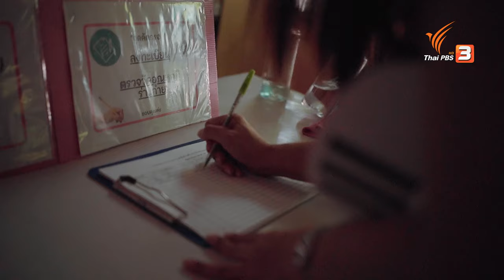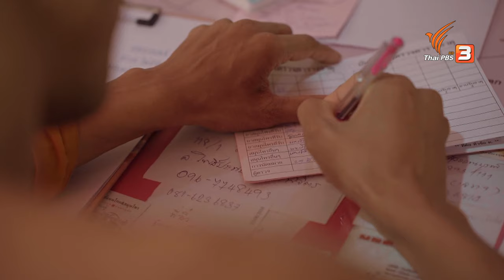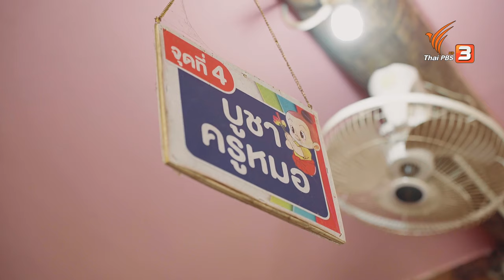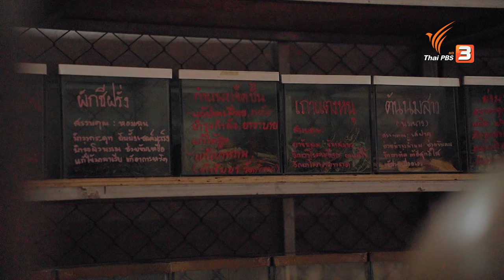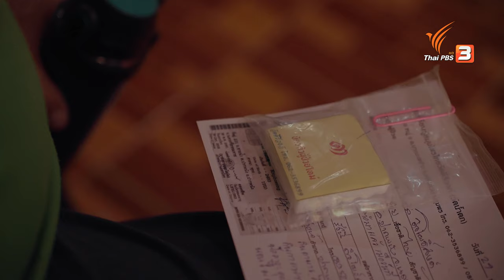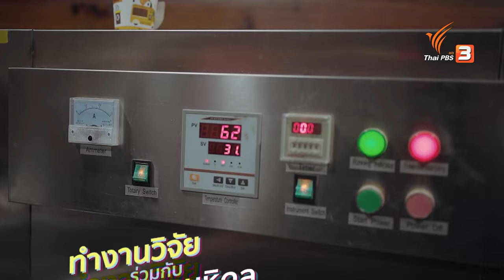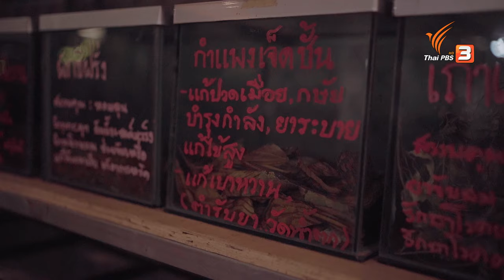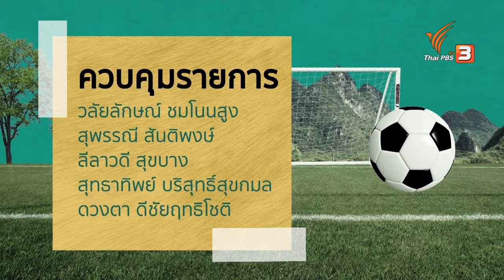โรงพยาบาล(สงฆ์)รักษา | สะเทือนไทย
ศูนย์เรียนรู้สมุนไพรหมอพื้นบ้าน วัดคีรีวงศ์ จ.ชุมพร วัดแห่งนี้ได้กลายเป็นเสมือนโรงพยาบาล เปิดวัดรองรับรักษาผู้ป่วย ที่จะมีประชาชนเข้ามาขอรับความช่วยเหลือ วันละกว่า 300 คน รักษาด้วยสมุนไพร เป็นการสานต่อเจตนารมณ์ของวัดมากว่า 500 ปี โดยปัจจุบันคนที่ดูแลและสานต่อคือ "พระมหาขวัญชัย อคฺคชโย" เจ้าอาวาสรุ่นที่ 6 แห่งวัดคีรีวงศ์ ที่สืบทอดภูมิปัญญา เรียกได้ว่ามาที่เดียว ดูแลทั้งสุขภาพกายและสุขภาพใจ

ติดตามชมรายการสะเทือนไทย วันอังคารที่ 9 สิงหาคม 2565 เวลา 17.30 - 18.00 น. ทางไทยพีบีเอส หรือรับชมย้อนหลังได้ทาง